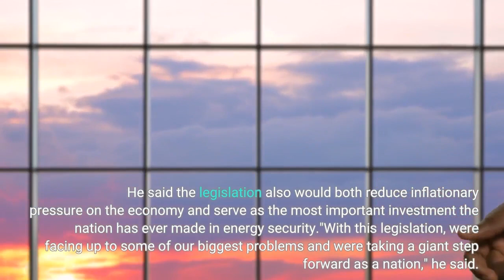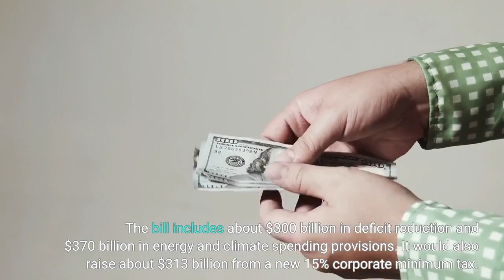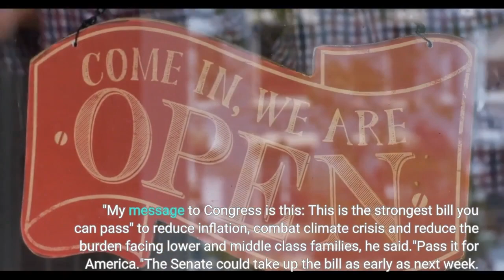Inflation and climate change tackled in new Senate deal that Biden calls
President Biden hailed as "historic" the Senate Democrats' agreement on a bill to fight the climate crisis and decrease the cost of prescription drugs — key pieces of his domestic agenda."It's a big deal," Biden said of the bill, called the Inflation Reduction Act, at the White House Thursday. He said the legislation also would both reduce inflationary pressure on the economy and serve as the most important investment the nation has ever made in energy security."With this legislation, we're facing up to some of our biggest problems and we're taking a giant step forward as a nation," he said. He noted that both former Vice President Al Gore, a champion of climate change reform, and Larry Summers, who has been critical of the Biden administration's economic approach, expressed support for the bill. Agreement on the legislation took months after Senate Democratic holdout Joe Machin backtracked his support for the larger bill earlier in July, saying he was hesitant to approve more spending when inflation was so high. Manchin had opposed parts of the bill that included investments in combating climate change and tax provisions, leaving a slimmed-down, health care-focused bill instead. But now, with the West Virginia senator's surprise reversal Wednesday, the bill  appears to be moving forward."I want to thank [Majority] Leader [Chuck] Schumer and Joe Manchin for their extraordinary effort it took to reach this result," Biden said. The bill includes about $300 billion in deficit reduction and $370 billion in energy and climate spending provisions. It would also raise about $313 billion from a new 15% corporate minimum tax. The president noted that the bill does not include several parts of his Build Back Better agenda that he says he will continue to fight for — provisions that would make childcare and elder care more affordable, reduce the cost of college and pre-school and expand Medicaid."This bill is far from perfect. It's a compromise. But it's often how progress is made," Biden said. "My message to Congress is this: This is the strongest bill you can pass" to reduce inflation, combat climate crisis and reduce the burden facing lower and middle class families, he said."Pass it for America."The Senate could take up the bill as early as next week. Democrats are hoping to bring it to the floor using a budget process called reconciliation to avoid a Republican filibuster. Support from all 50 Senate Democrats would be necessary to pass it. Manchin said Thursday morning he did not confer with Biden about the deal as negotiations evolved."President Biden was not involved," Manchin told West Virginia radio host  Hoppy Kercheval. "I was not going to bring the president in. I didn't think it was fair to bring him in. And this thing could very well could not have happened at all. It could have absolutely gone sideways."And he pushed back on rhetoric that he walked away from the bill a few weeks ago."I'm not walking away from anything.